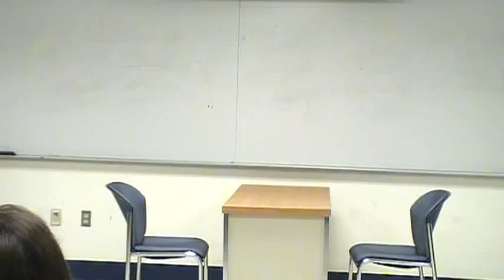SPCM 1 10 Interview 10